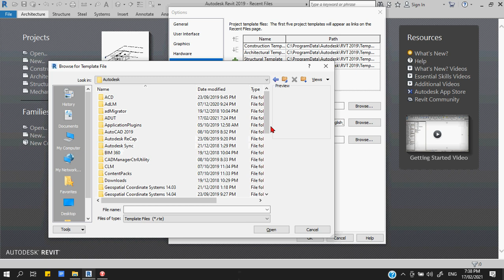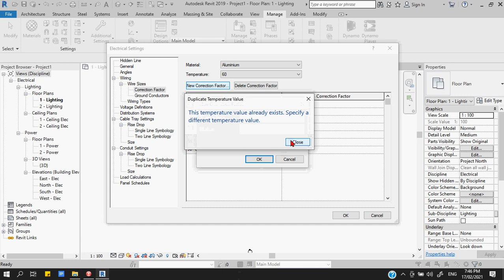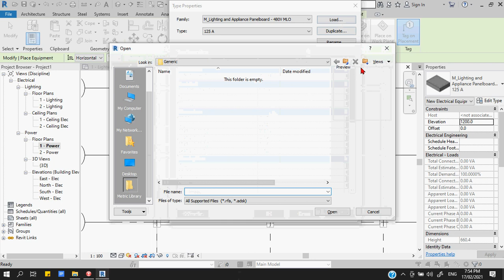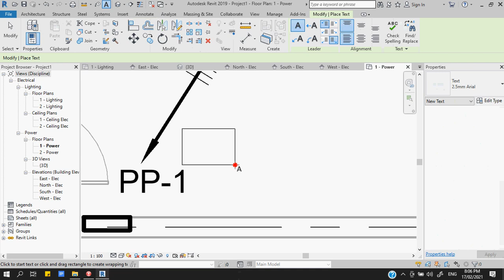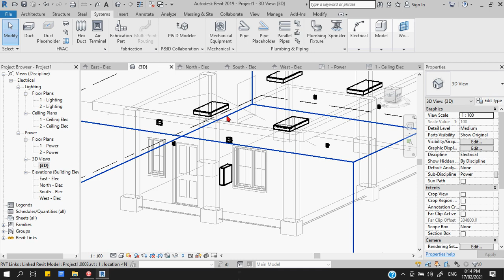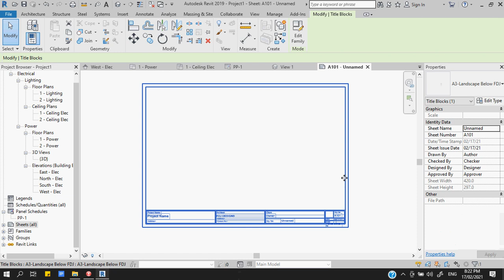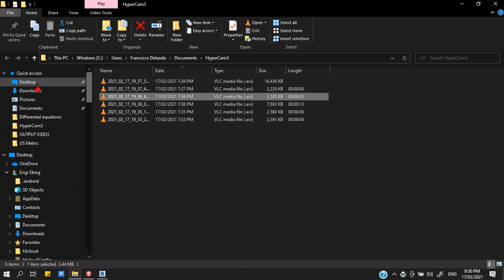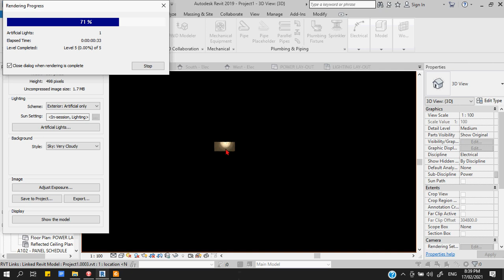CREATING ELECTRICAL PLAN IN REVIT (DEMO)